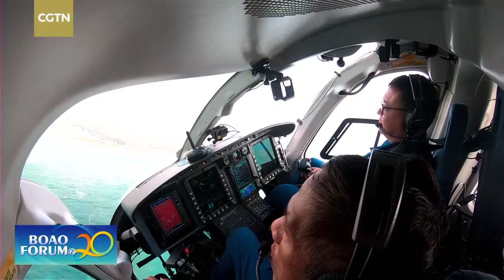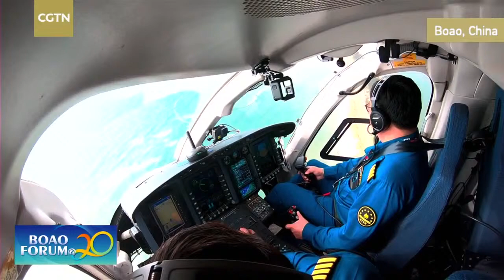Live: Fly over Boao and enjoy the panoramic view of beautiful landmarks飞跃博鳌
Boao is located in China's southernmost island province of Hainan. The Boao Forum for Asia (BFA) has made the town the permanent venue for this annual conference, and transformed it from a fishing town into a key location for diplomatic exchanges. CGTN reporters Yang Xinmeng @itsAbby and Yang Chengxi report to us from a helicopter flying above Boao to share the beautiful sites of the Wanquan River, Yudai Beach and BFA International Convention Center, etc.